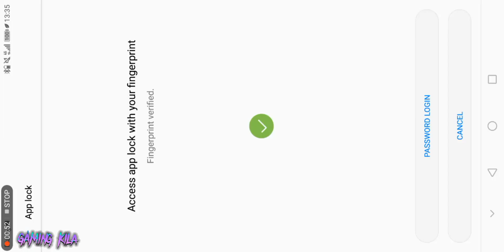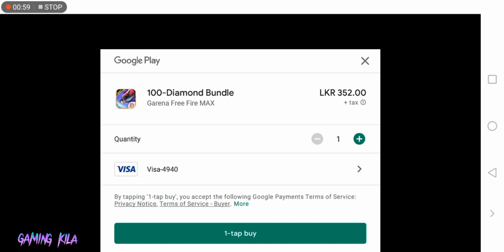මේ බන්ඩල් එක නිකන් වගේ 😱 | NEW BUNDLE CLAIM AND REVIEW 2022 😱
NEW BUNDALE REVIEW .

😱NOTIFY ALL